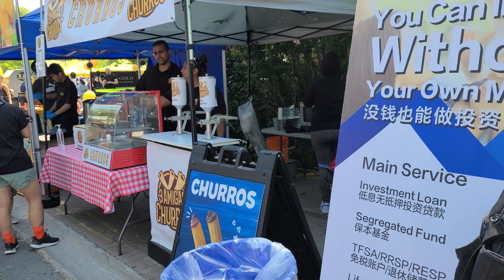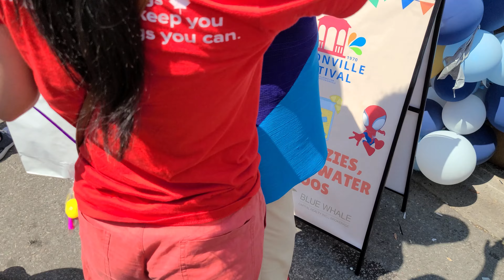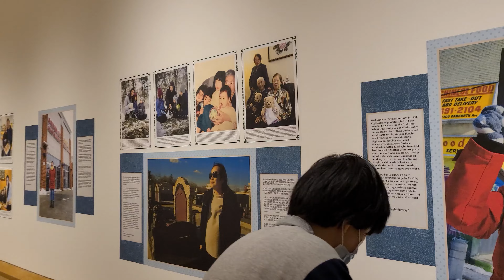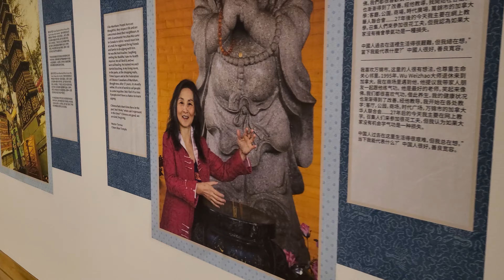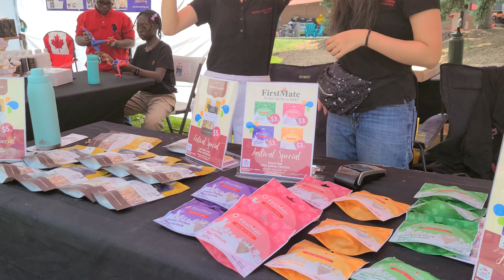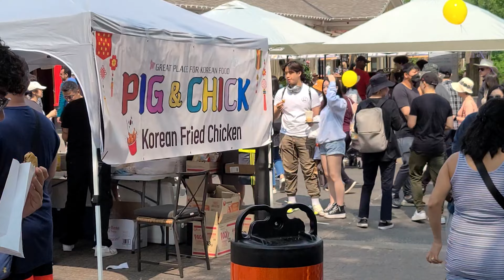🇨🇦 Vibrant Street Stalls at a Hot Summer Festival | 4K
Suave Asian takes wife to a festival in Unionville. Parking wasn't great.

Location: Unionville Main Street Festival 2023